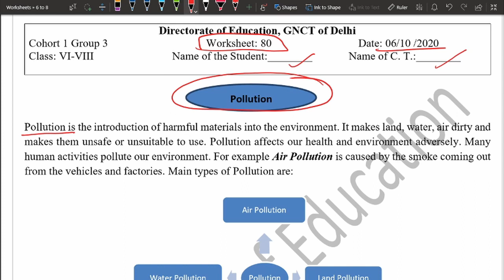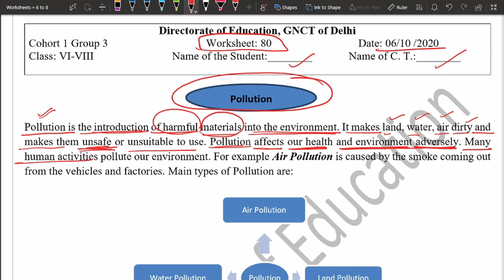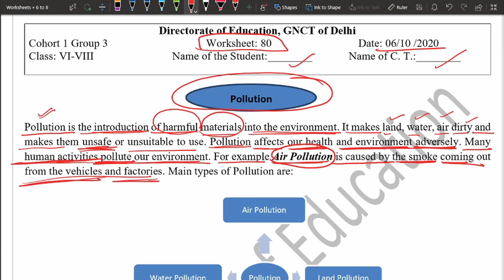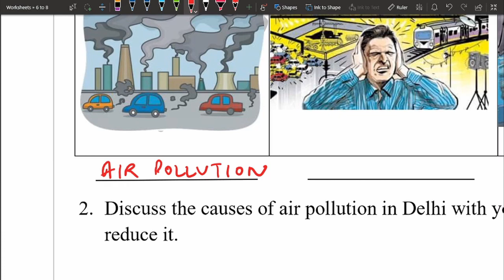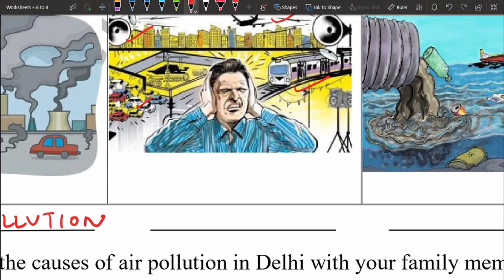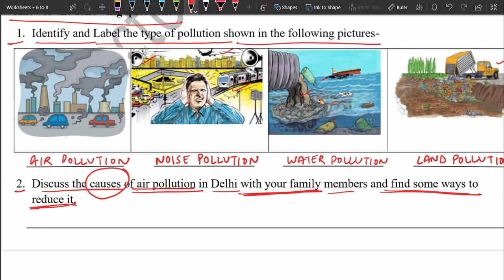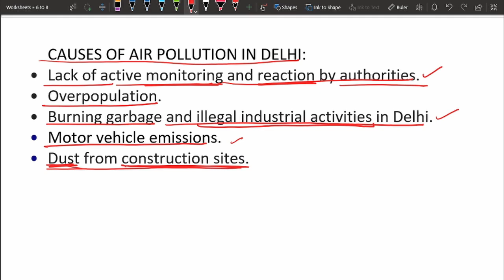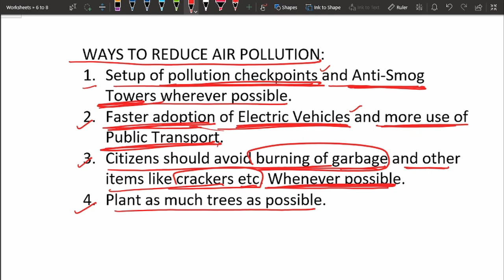Worksheet no. 80 POLLUTION प्रदूषण (ENGLISH) 6 Oct 2020 (class 6-8) DOE GNCT NCERT DELHI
work sheet 80 answers
प्रदूषण POLLUTION
6 october 2020